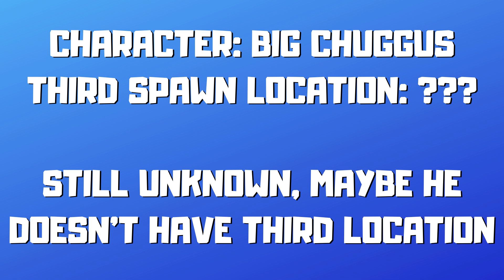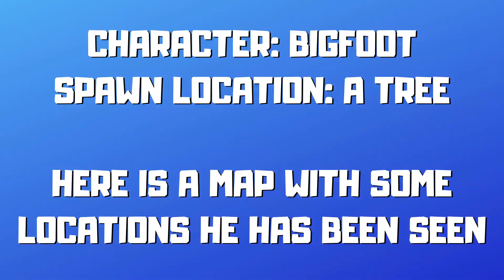All 40 Characters Spawn Locations in Fortnite Chapter 2 Season 5! (All 63 Locations)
In this video I will show you all 40 Characters (NPCs, Characters, and Bosses) in Fortnite Chapter 2 Season 5
How to Unlock All 40 Characters Locations in Fortnite Chapter 2 Season 5! - How to Complete Character Collection
Ruckus Boss Location, Mandalorian Boss Location!
Some Characters have multiple spawn locations in this video I will show you all spawn locations I found!

Timestamps:
[00:00]: #1 Lexa - Hunter's Haven
[00:44]: #2 Reese - Dirty Docks
[01:20]: #3 Menace - Colossal Colliseum
[01:46]: #4 Mancake - Butter Barn
[02:08]: #5 Mave - Shipwreck Cove
[02:30]: #6 Kondor - Misty Meadows
[02:55]: #7 Mandalorian - The Razor Crest
[04:02]: #8 The Reaper - Boost Pad
[04:23]: #9 Brutus - Dirty Docks
[04:43]: #10 Deadfire - Sheriff's Office
[05:03]: #11 Triggerfish - Crashed Cargo
[05:16]: #12 Bullseye - Steamy Stacks
[05:41]: #13 Bandolier - Flushed Building
[06:00]: #14 Longshot - Misty Meadows
[06:17]: #15 Splode - Unremarkable Shack
[06:34]: #16 Blaze - Pristine Point
[06:51]: #16 Blaze - Timber Tent
[07:09]: #17 Remedy - Hilltop House
[07:22]: #17 Remedy - Craggy Cliffs
[07:45]: #18 Big Chuggus - Slurpy Swamp
[07:58]: #18 Big Chuggus - Shanty Town
[08:11]: #18 Big Chuggus - ???
[07:16]: #19 Kyle - Lumber Lodge
[08:41]: #19 Kyle - Weeping Woods
[09:00]: #20 Cole - Retail Row
[09:20]: #20 Cole - Shipwreck Cove
[09:25]: #21 Ragnarok - Viking Vessel
[09:42]: #22 Bushranger - Rapid's Rest
[09:55]: #22 Bushranger - Salty Towers
[10:10]: #22 Bushranger - Unnamed POI
[10:26]: #23 Dummy - Compact Cars
[10:39]: #23 Dummy - Pleasant Park
[10:55]: #24 Sparkplug - Hydro 16
[11:07]: #24 Sparkplug - Weeping Woods
[11:23]: #24 Sparkplug - Lazy Lake
[11:38]: #25 Burnout - Sweaty Sands
[11:54]: #25 Burnout - FN Radio
[12:04]: #25 Burnout - Steamy Stacks
[12:19]: #26 Turk - Lazy Lake Island
[12:29]: #26 Turk - Lake Canoe
[12:45]: #26 Turk - Steamy Stacks
[13:02]: #27 Outcast - Sweaty Sands
[13:17]: #27 Outcast - North Weeping Woods
[13:33]: #28 Rapscallion - Holly Hedges
[13:50]: #28 Rapscallion - Lazy Lake
[14:04]: #29 Sleuth - Retail Row
[14:24]: #29 Sleuth - Sweaty Sands
[14:46]: #30 Grimbles - Fort Crumpet
[15:01]: #31 Sunflower - The Orchard
[15:17]: #32 Farmer Steel - The Steel Farm
[15:32]: #33 Doggo - Retail Row
[15:54]: #33 Doggo - Pleasant Park
[16:10]: #34 Kit - Catty Corner
[16:33]: #35 Beef Boss - Durrr Burger Food Truck
[16:48]: #35 Beef Boss - The Durr Burger
[17:07]: #36 Tomato Head - The Pizza Pit
[17:23]: #36 Tomato Head - Pizza Pete's Food Truck
[17:45]: #37 Bunker Jonesy - Camp Cod
[18:01]: #37 Bunker Jonesy - Shipwreck Cove
[18:19]: #38 Bigfoot - A Tree
[18:40]: #38 Bigfoot - More Locations
[18:50]: #39 Ruckus - Hydro 16
[19:20]: #40 Fishstick - Coral Castle
[19:42]: #40 Fishstick - Craggy Cliffs